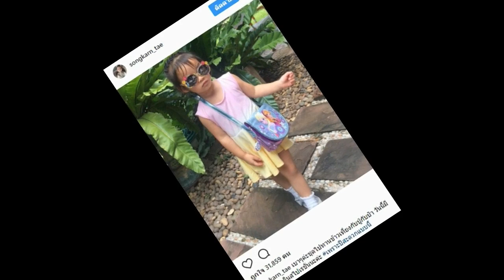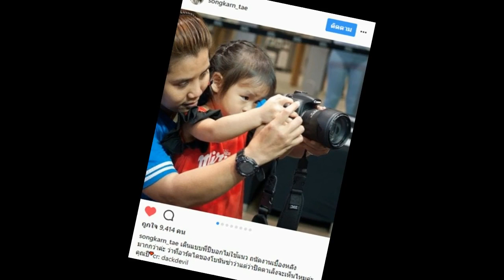รวม 10 คำบรรยาย “สงกรานต์” พูดถึง “ปีใหม่” แต่ละรูปทั้งฮาทั้งน่ารัก